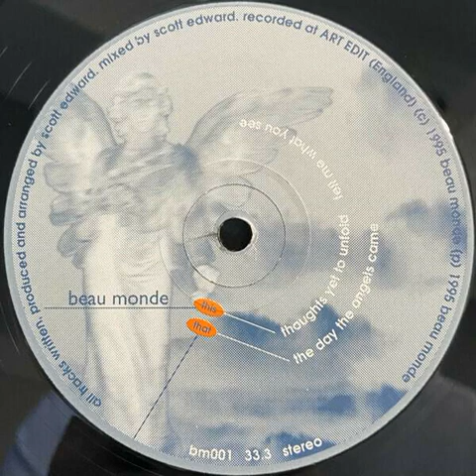Ultra Modern Art - Tell Me What You See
Released 1995 by Beau Monde